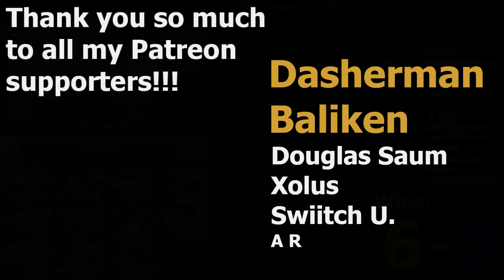Here's Why You Should NOT Transmogrify a 1-Cost Card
PvZ Heroes Highlight Match

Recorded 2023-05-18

Edited by Ilya Sh.